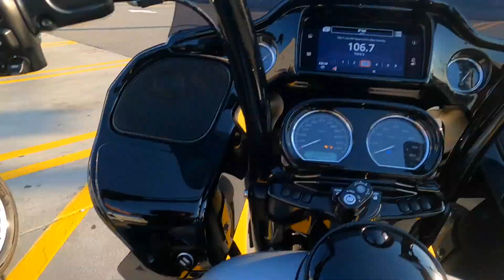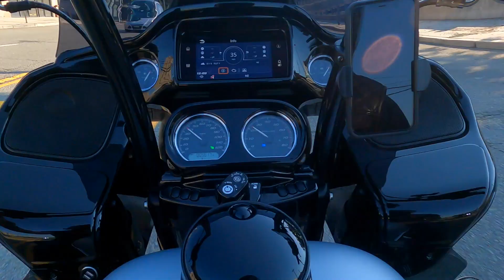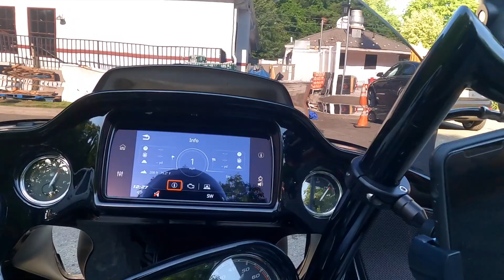128 BIG BORE KIT VS 124 BIG BORE KIT / ROAD GLIDE VS ROAD KING / BIKES AND BREAKFAST RIDE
IM SUPER STOKED FOR GLEN, HE PICKED UP HIS ROAD KING FROM JD CYCLE WORKS, AFTER DAVE INSTALLED A 124 BIG BORE KIT STAGE 3 ON IT. I TAKE MY 2020 ROAD GLIDE SPECIAL AND MEET UP WITH EVERYONE TO TAKE A RIDE TO THE MARKET FOR THE BIKES AND BREAKFAST. ME AND GLEN HAD A CHANCE TO RUN BOTH BIKES. WATCH AND SEE WHAT HAPPENS

Cycle Fanatix
12-45 River Road Suite 394
Fair Lawn, NJ
07410

IUREK HEATED JACKET
IUREK HEATED VEST
WARM R HEAD GEAR
GERBING THERMOSTAT
GERBING HEATED HERO GLOVES
GERBING HEATED LINER
KURYAKYN BLOCK OUT PLATES
KLOCKWERKS SLICER FRONT FENDER
KURYAKYN SCYTHE BLADE MIRRORS
ROLAND SANDS MOHAVE BOOTS
TRIUMPH STOKE BLACK RIDING BOOTS
LEGEND SUSPENSION REVO A BLACK 13"
KHROME WERKES ECLIPSE BLACK CHROME 2-2 EXHAUST
KEMIMOTO SADDLEBAG ORGANIZERS
KEMIMOTO SOFT LOWERS
S&S 475 CAM
VANCE AND HINES PROPIPE
SA FACE SHIELD
BADASS HELMET
INSTA360 CAMERA
TTS TUNER
GOPRO MAX 360
INSTA 360 ONE R
RODE WIRELESS GO MIC
THE ABSORBER SHAMI
RODE BOOM MIC
SONY AUDIO RECORDER
KLOCKWERKS 14" PROTOUR WINDSHIELD
RIDING GLASSES

JD CYCLE WORKS
NAZARETH, PA